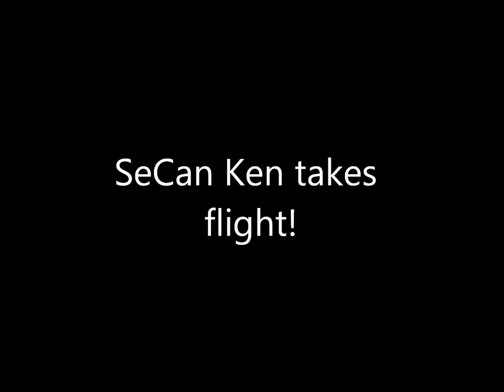SeCan Ken Takes flight!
Sept 19 SeCanKen goes for a helicopter ride over a field of McLeod R2 Soybeans